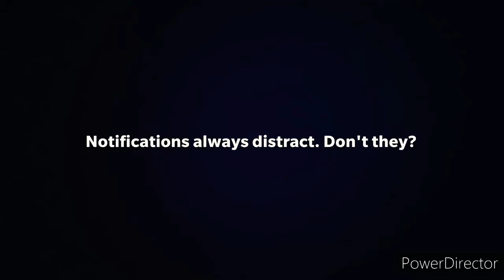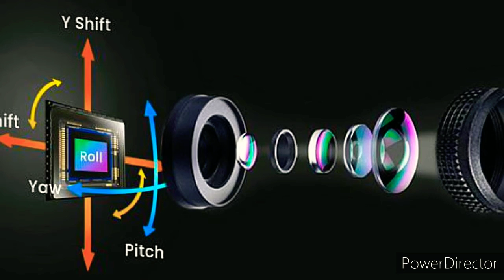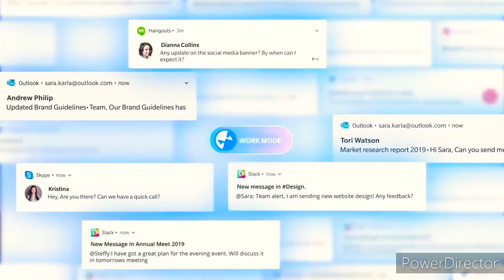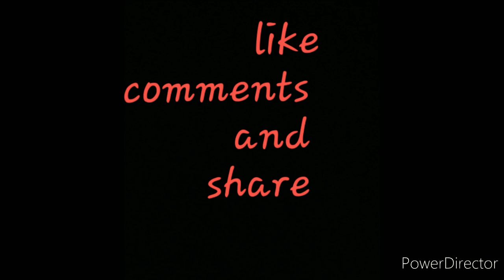oneplush 8 কিনবেন না ।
oneplush 8 ar sob kichu .doya kore kinben naa plz...